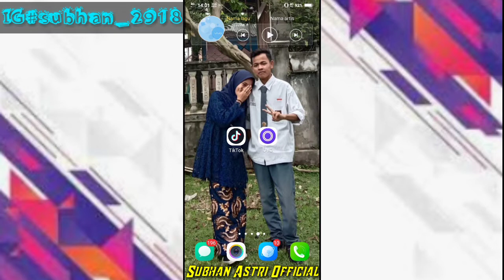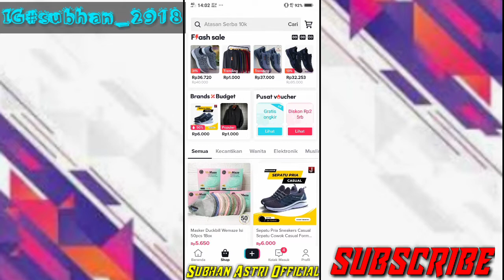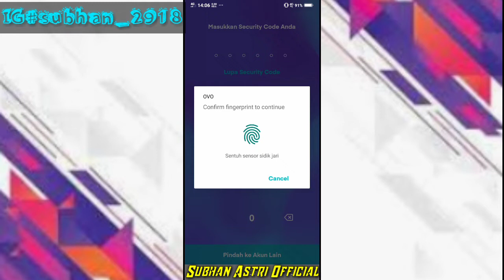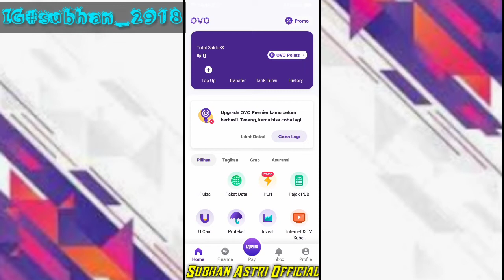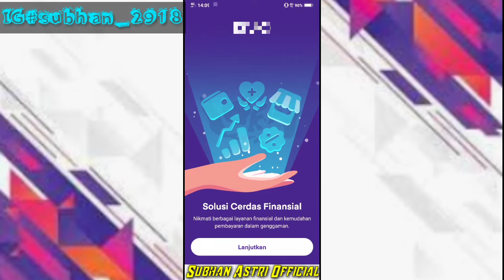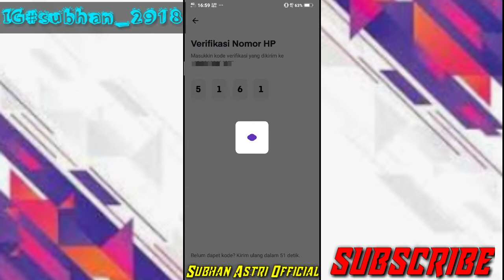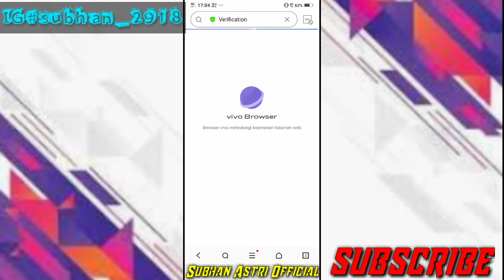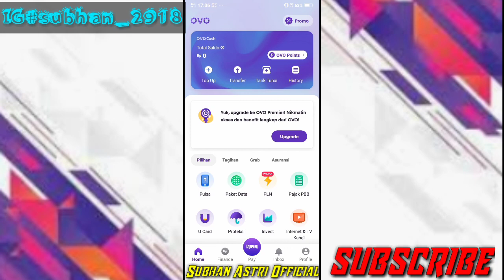CARA MENGATASI MASALAH TIDAK BISA MENGHUBUNGKAN AKUN OVO DI TIKTOK SHOP || TERBARU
Oke teman-teman vidio kali ini saya akan memberikan tutorial cara mengatasi masalah tidak bisa menghubungkan akun ovo di tiktok shop terbaru,,,tonton smpai abis ikuti terus keseruan nya jangan sampai ketinggalan vidio-vidio menarik lain nya

-COMEND & SHARE
-PLUS LONCENG

Simak terus vidio nya jangan di skip supaya kamu paham apa isi dari vidio tersebut,,,support terus chanel ini supaya saya semangat lagi dalam membuat konten-konten menarik lain nya dan jangan lupa tonton juga vidio-vidio menarik lain nya,

☑️Terima kasih buat kalian yang sudah support saya dan semoga kalian selalu sehat dan dilindungin Allah.swt... Aamiin.